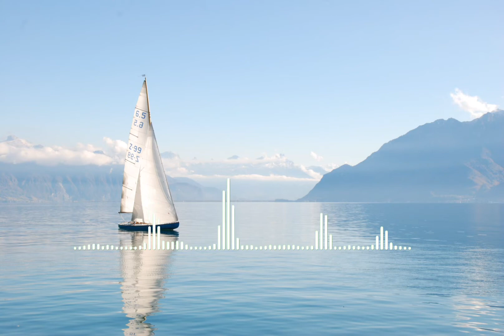Sinister - Anno Domini Beats [No Copyright Music]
We have collected  Sinister - Anno Domini Beats   music for you today from the YouTube Audio Library.

{YEO music Company Limited}

***This audio is collected from the YouTube Audio Library